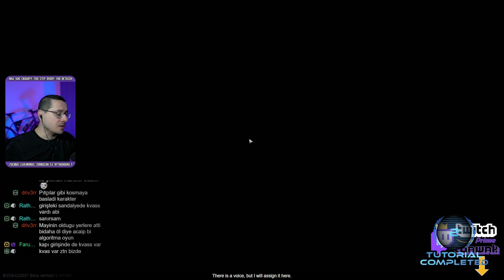SAIGAM VE BEN! | PvP ve Süper Loot | Türkçe TARKOV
Bu wipe Lighthouse görevlerini yapmasam da haritayı cidden seviyorum. Emaneti çekip hileye öleceğimi bile bile oynadım. Ben severek oynadım. Sizde eminim severek izleyeceksiniz. Keyifli seyirler dilerim!